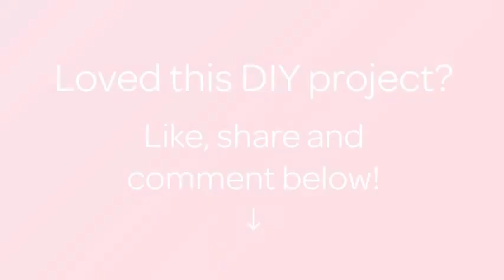How To Make A Nice Christmas Tree - DIY Crafts Tutorial - Guidecentral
About this DIY project:
- Title: Make a Nice Christmas Tree

Supplies:
- Paperboard
- Single-ply napkin
- Lids from cans
- Stapler
- Scissors
- Decorative elements
- Glue